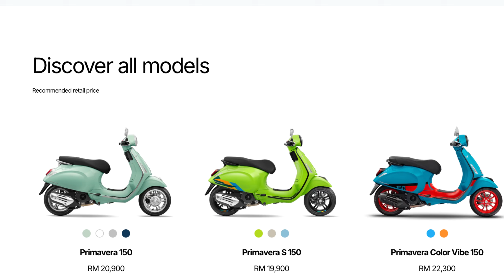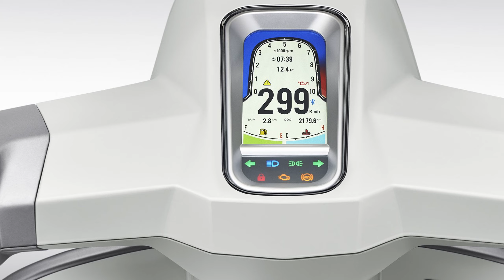[REVIEW] jenama scooter alloy popular di Malaysia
Keep Humble, Keep Positive, Ride with Passion. Love your family and friends.

Assalamualaikum dan Selamat Datang 'Welcome' ke Zhamizu Channel

Semoga korang terhibur dan mendapat informasi daripada video kali ini.

TERIMA KASIH 'thank you' kerana sentiasa menyokong 'support' channel saya.

***Jika tak keberatan jangan skip iklan ye. terima kasih.

credit info

Camera : Sony FDR-X3000r / GoPro Hero10 / Iphone 8plus / Insta360 x3
Microphone : Power De Wide Lavalier Mic
Video Editor : LumaFusion
Song : YouTube
Bike : Kawasaki Ninja250 & Yamaha Avantiz 125
Helmet : KYT San Marino